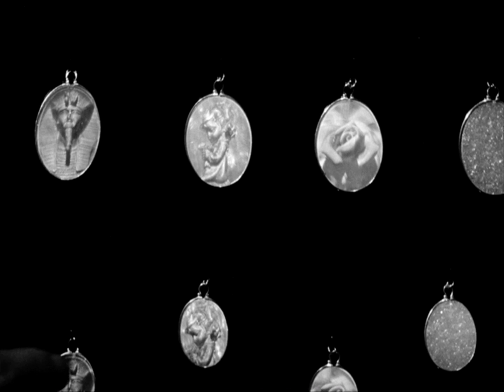📼 Holografie tentoonstelling (1980)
Een microscoop in 3D bekijken? Het kan in het Piazza winkelcentrum in Eindhoven, waar Stichting Idee-Centrum een tentoonstelling van hologrammen heeft georganiseerd. Het publiek maakt hier kennis met driedimensionale ruimtelijke fotografie en er zijn zelfs hologram-sieraden te koop in de Holoshop.

🎞️ Dit fragment komt uit de collectie van het Nederlands Instituut voor Beeld & Geluid en kan onjuiste, eenzijdige, of verouderde termen, opvattingen of uitdragingen bevatten.

ℹ️ Bron: Polygoon. Dragernummer: WEEKNUMMER_80-FHD00Z03MAC.